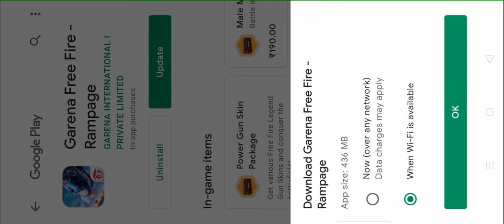HOW TO UPDATE FREE FIRE | FREE FIRE UPDATE KAISE KAREN | FREE FIRE UPDATE KAISE HOGA | FF NEW UPDATE